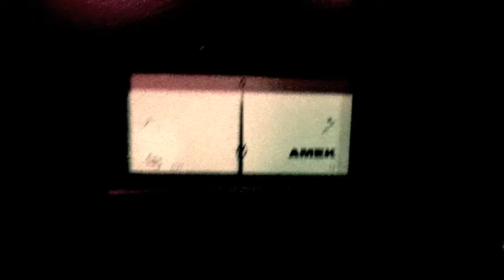THE LAST FIGHT - Miracles EP 1